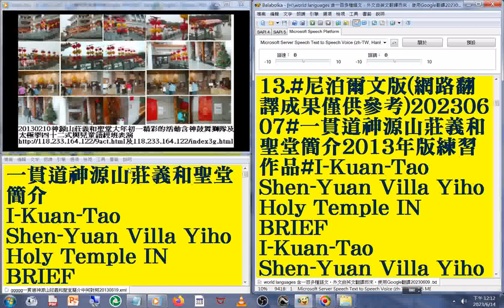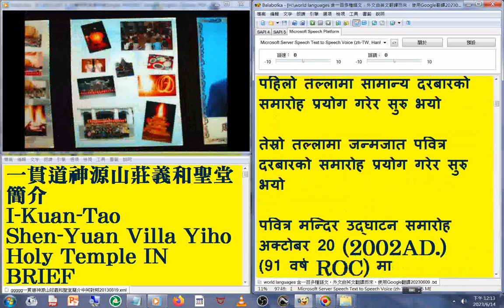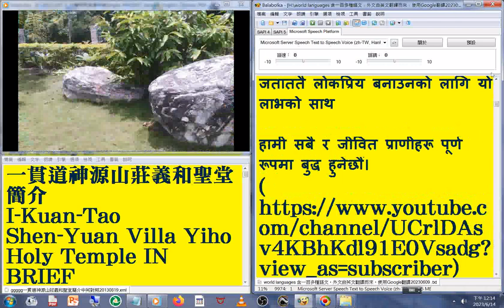13#尼泊爾文 版#國語 發音#中英對照 字幕#world languages 含一百多種語文，外文由英文翻譯而來，使用Google翻譯20230613#一貫道神源山莊義和聖堂簡介2013年版練習作品